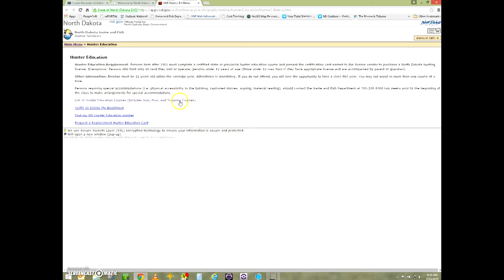Fur Harvester Class - NDGNF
North Dakota Game and Fish volunteer instructor John Paulson talks about the upcoming fur harvester course in Bismarck for more information on fur harvester education in North Dakota).